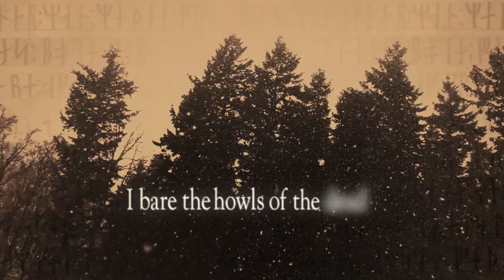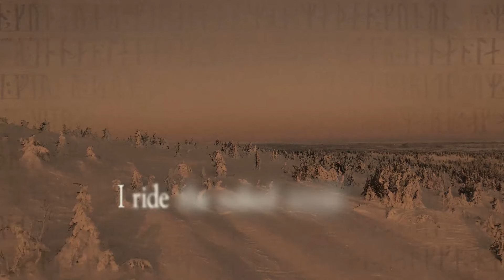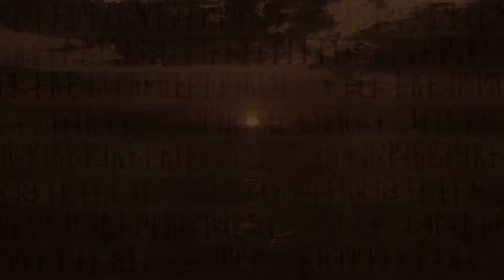OSI AND THE JUPITER - Ulv Kult (Lyric Video) [Official - HD]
Join our Spotify playlists for weekly updates on new songs and the latest releases from our camp